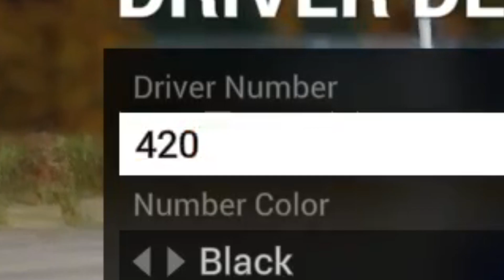Best driver ever?! Dirt 4 funny moments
10 likes would be amazing to see!!!